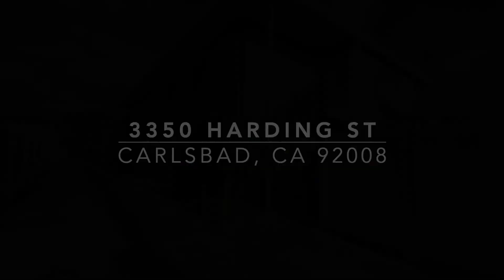3350 Harding St 13, Carlsbad, CA 92008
Recently-Upgraded 2 BR Beauty in Carlsbad!
You're sure to appreciate the contemporary stylings of this great two-bedroom apartment! Features include vinyl plank flooring in living areas, and plush new carpet in bedrooms. Freshly-painted walls in a neutral color palette, new louvered blinds on all windows, and ceiling fans grace the unit throughout.

The spacious apartment offers ample interior storage space. In the master bedroom, in-wall A/C unit keeps your summer nights cool.

From the living room, sliding glass doors open onto a small private patio!

Rent includes water, trash and sewer. Assigned parking available for $50 / month additional fee.

Non-smoking property; one pet may be permitted with an additional deposit.